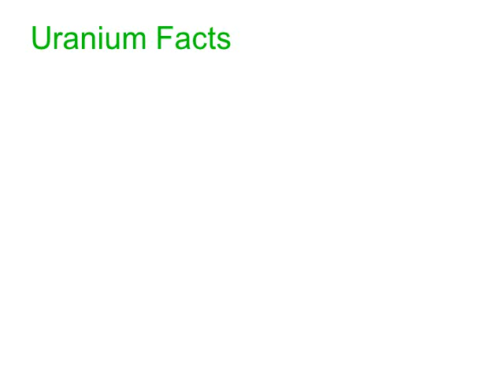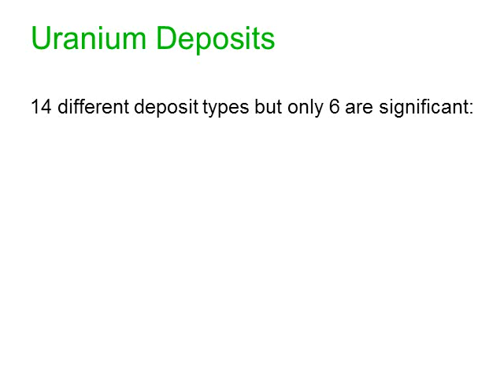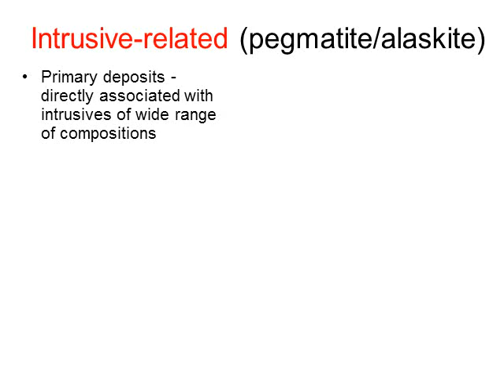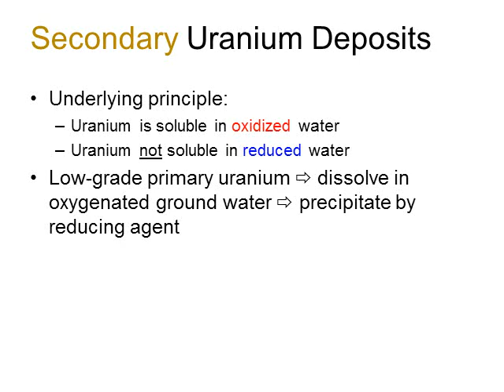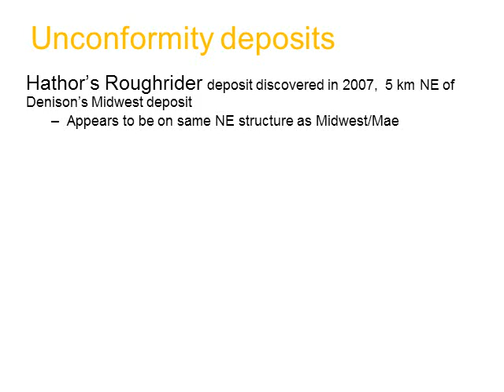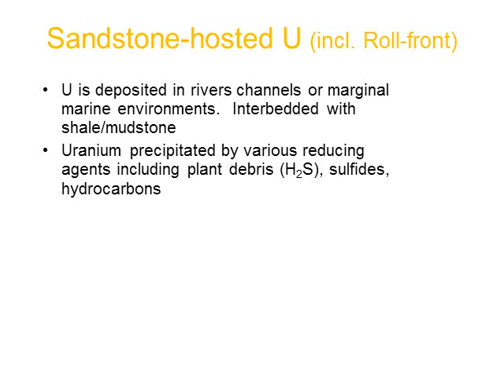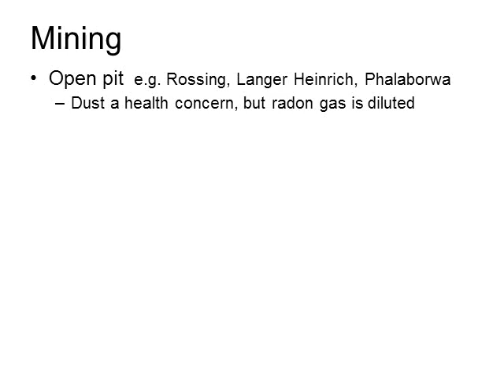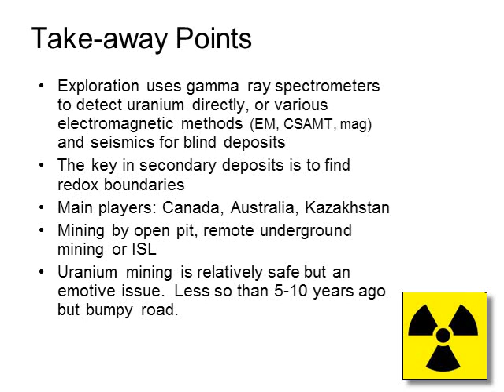ORE DEPOSITS 101 - Part 9 - Uranium